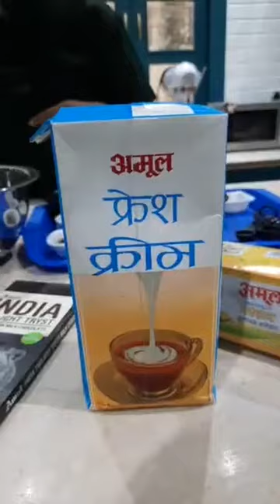Chef Suvarna Rane, Episode 2695: SimpleHomemadeRecipes Facebook Live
Watch Chef Suvarna Rane, Executive Pastry Chef,The Passionate Baker, Mumbai as she will show you how to make delicious Orange Chocolate Brownie.

Chef Suvarna Rane is part of India's largest Facebook Live Cooking series wherein more than 3000+ Chefs from 66 countries have prepared variety of Indian and International dishes.